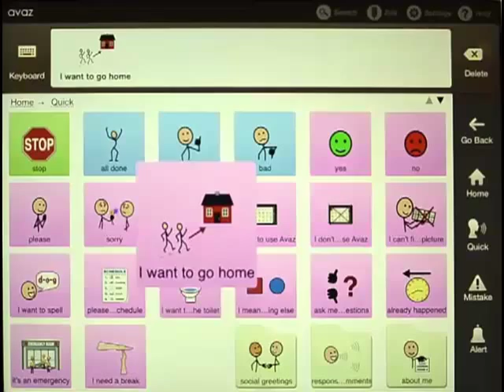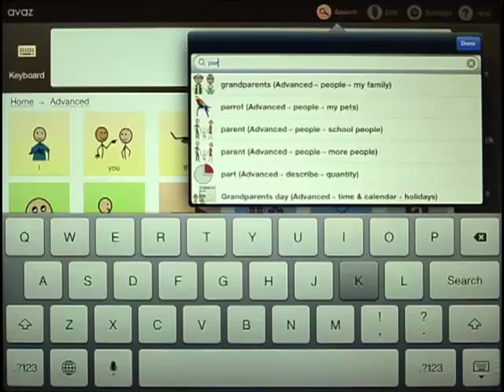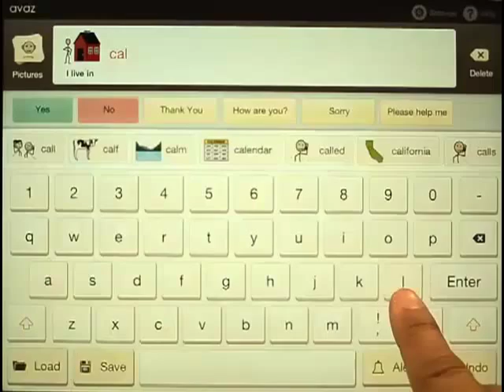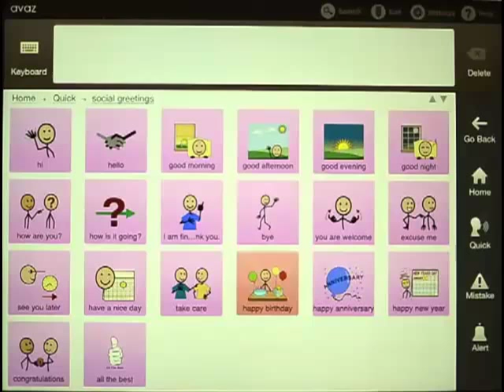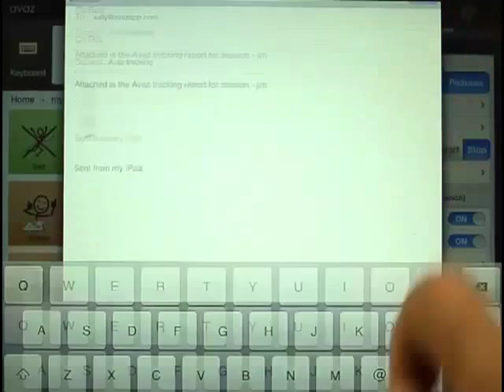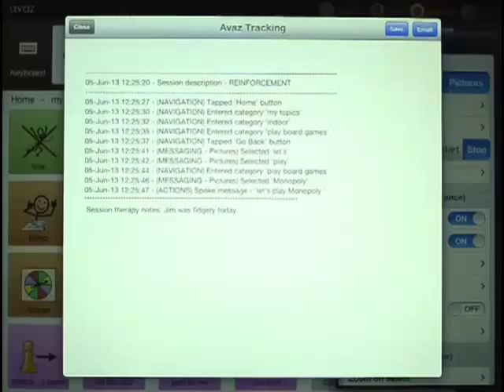Demo of Avaz - Picture based communication app for children with special needs